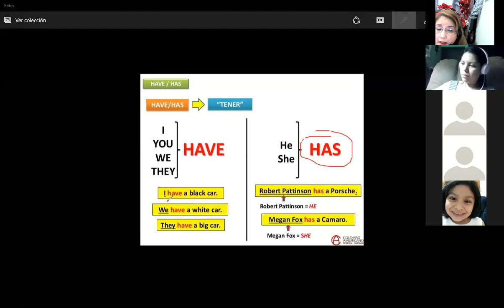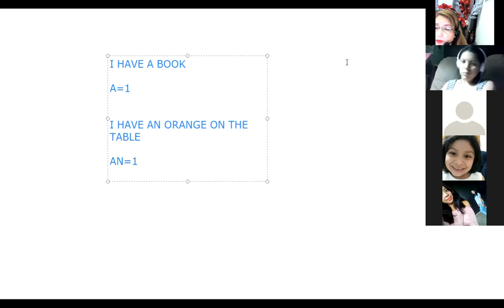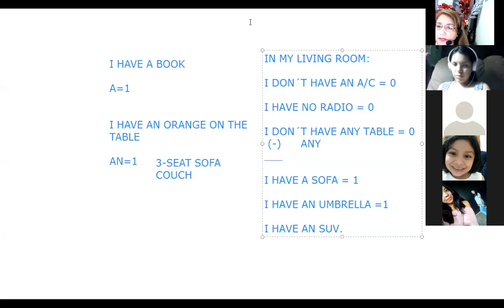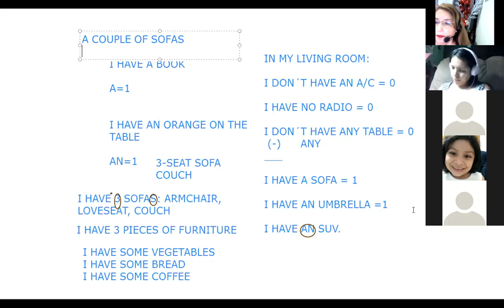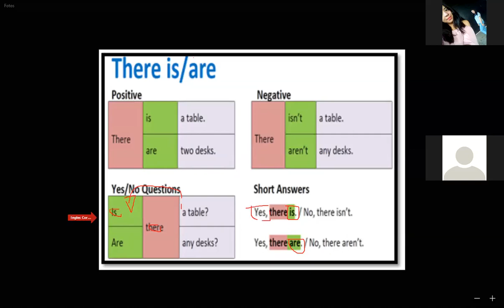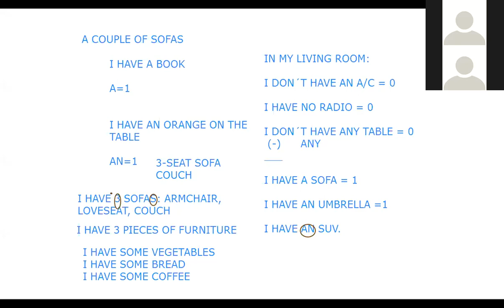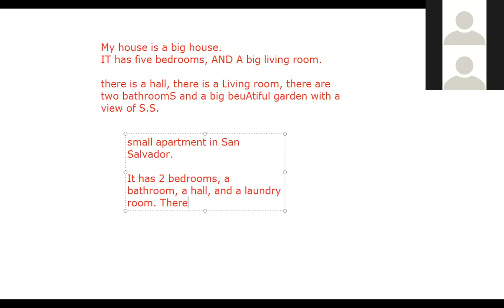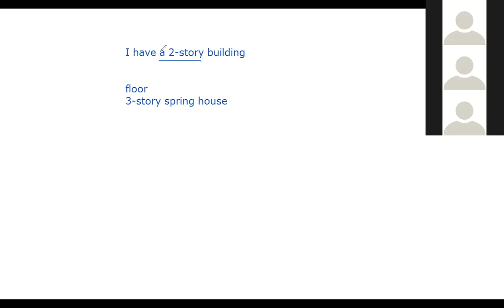Ingles Corporativo- HAVE AND HAS • THERE IS THERE ARE